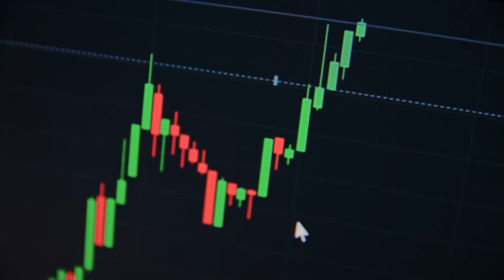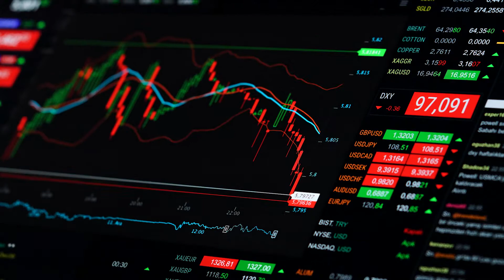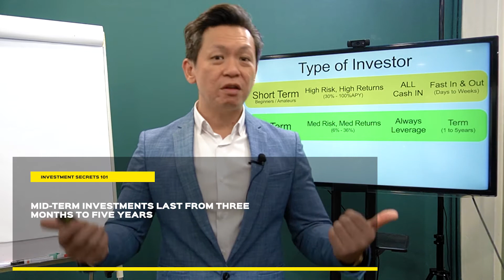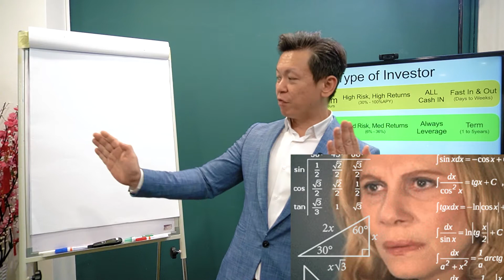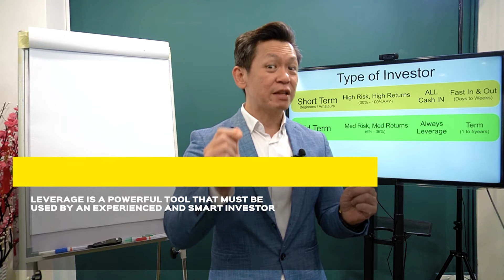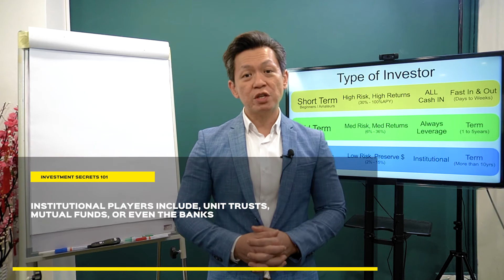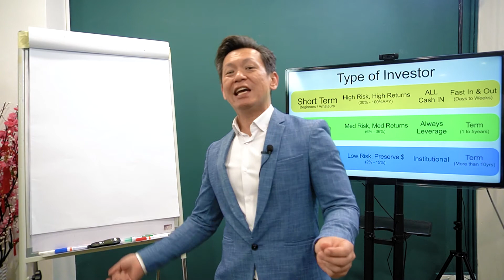The SUPER strategies of Investment.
Managing your money can be tricky. Many opportunities to choose from but which one suits you the best? An important concept that will help to make better decisions is to understand each category based on its time frame. In investment, these strategies are called Short Term (ST), Mid-term (MT) and Long Term (LT).

By understanding the concept, you will be able to diversify your money and put it to good use with profitable returns!

If you want to know what and how to organize your portfolio this video is definitely for you.

0:00 - Introduction
0:11 - 3 ways how to make money in the world
0:41 - What type of investor that you want to be?
0:50 - 3 types of investors that you can be.
1:01 - Short-Term Investment
2:01 - Mid-Term Investment
4:22 - Long-Term Investment